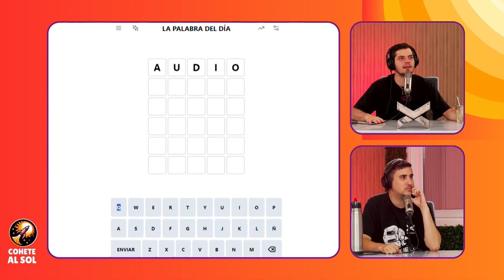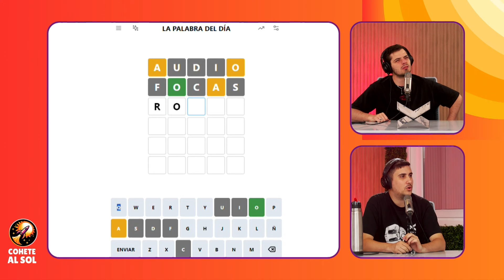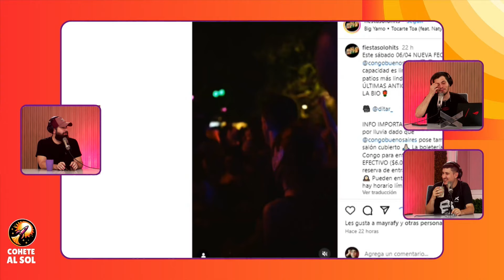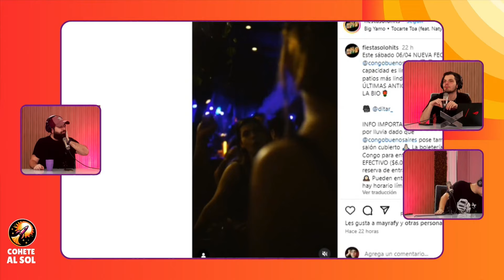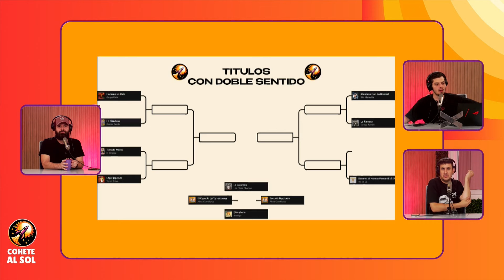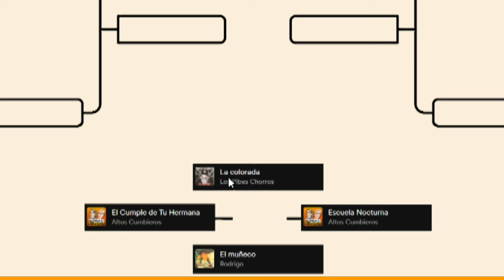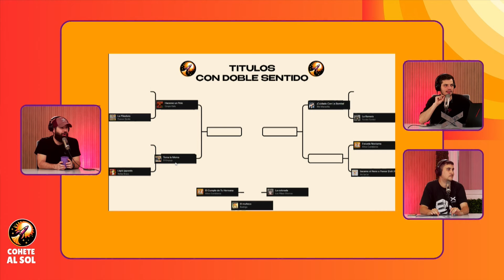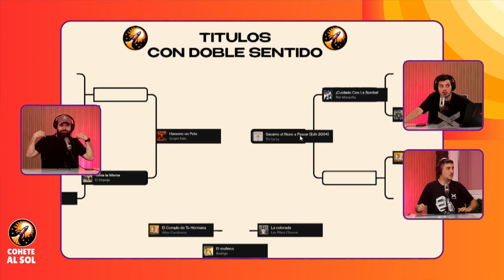CUUUUUUMBIAAAAAA 🎶 | COHETEALSOL | COMPLETO - 05/04 | Vorterix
00:00:00 APERTURA
00:26:43 TIK VS. TOK
00:45:31 AGUSTIN GENNONI SE SUBE A LA NAVE
01:12:37 MUNDIALITO